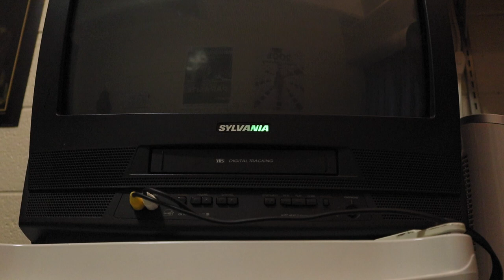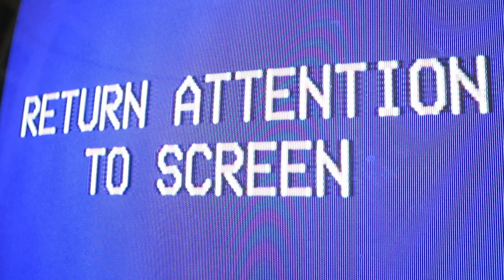Watching Marc: A Video Self-Portrait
I was assigned with making a video self-portrait for my film class at York University.